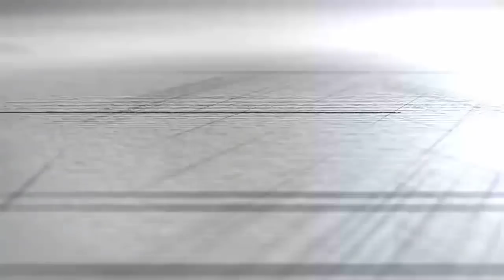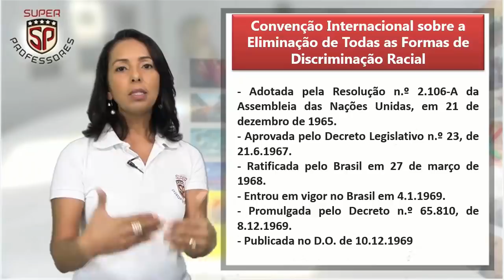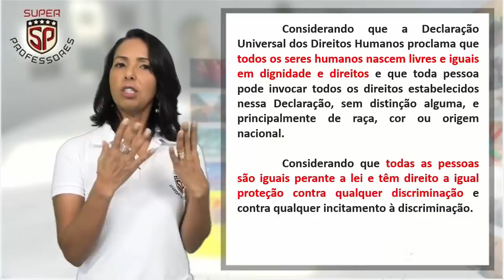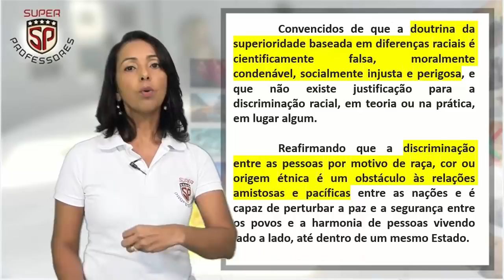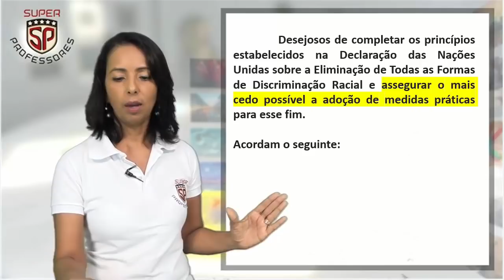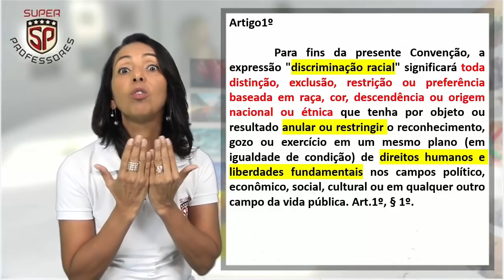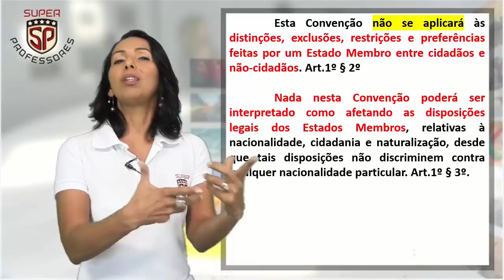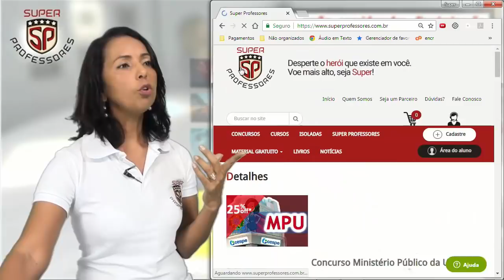Concurso MPU - Igualdade Racial - Conveção Internacional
Primeira aula de Igualdade Racial para o MPU com a professora Claudete Pessôa.